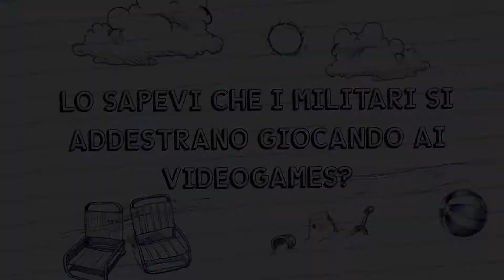Lo sapevi che i militari si addestrano giocando ai videogames?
Ecco a voi la terza delle pillole di divulgazione scientifica delle nostre Women&Tech®️ Young Ambassadors! Con queste pillole desideriamo raccontare, in modo semplice ed immediato, percorsi di studio interessanti e non convenzionali connessi ai lavori del futuro. Martina Proietti, laureata in Innovative Technologies for Digital Communication, ci parlerà di realtà virtuale ed alcune delle sue applicazioni. Sapevi che i militari si addestrano giocando ai videogames?

Per tenervi aggiornati sui vari eventi e progetti che l'Associazione promuove, vi lasciamo i seguenti link:
-Account IG di divulgazione scientifica (e altro):